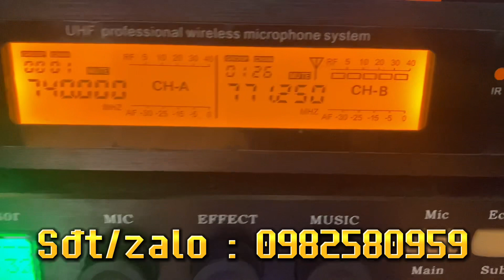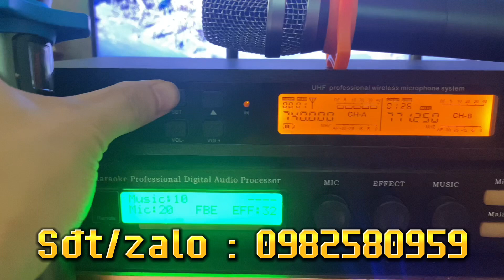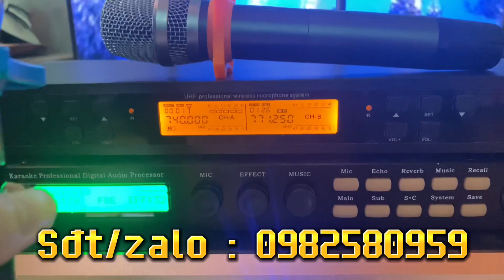Xả mic uhf japan s600 giá từ 1tr cho ae đang ký kênh Thế Anh audio. Sđt/zalo : 0982580959